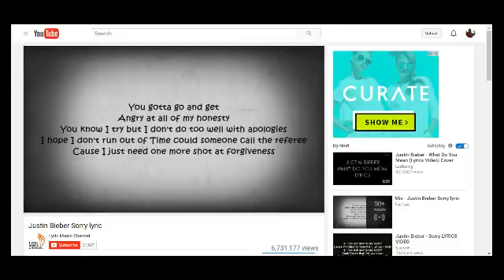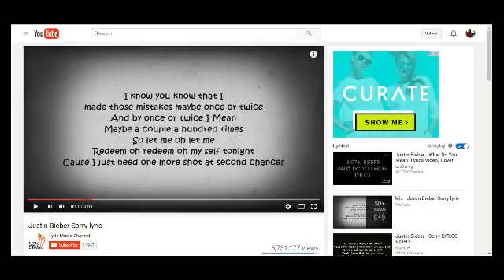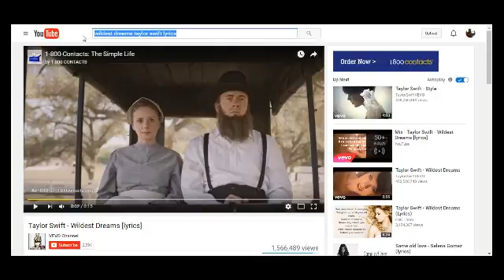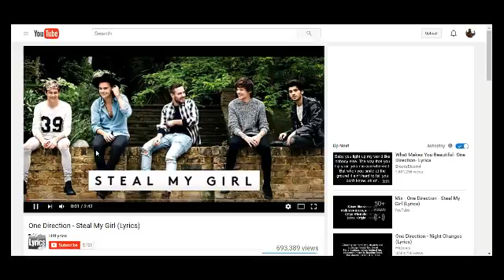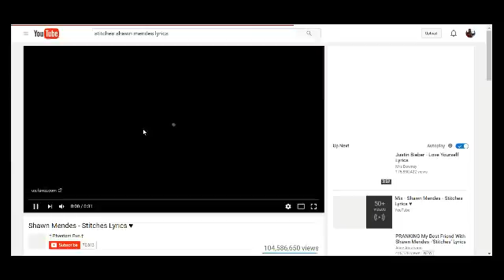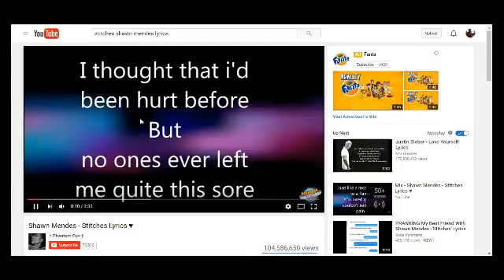MSP song lyric prank ( sorry by justin beiber & Stitches shawn mendes)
big thanks to shawn mendes and Justin for allowing me to use their songs